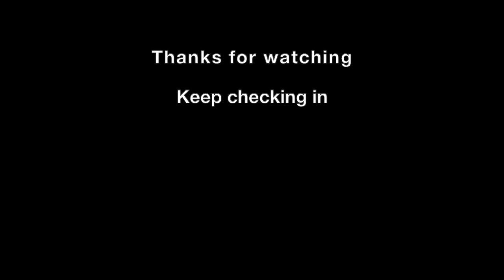Simon Chandler reads the short story How the Camel Got His Hump by Rudyard Kipling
presents actor Simon Chandler reading the short story
How the Camel Got His Hump by Rudyard Kipling.